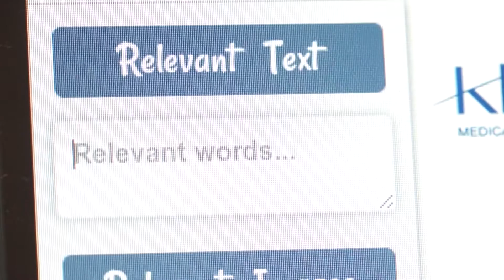Khresmoi, medical information analysis and retrieval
Khresmoi is developing a multilingual multimodal search and access system for biomedical information and documents.

Khresmoi est une plateforme de recherche multilingue et multimodale donnant accès à des informations et des documents médicaux.

Khresmoi : Das mehrsprachige, multimodale Such- und Zugriffssystem für biomedizinische Informationen und Dokumente.

Partners
• University of Applied Sciences Western Switzerland (CH),
• Vienna University of Technology (AT),
• Atos Origin (ES),
• ELDA (FR),
• Ontotext (BG),
• Dublin City University (IE),
• University of Duisburg-Essen (DE),
• Charles University in Prague (CZ),
• The University of Shefﬁ eld (UK),
• Health on the Net (CH),
• Medical University of Vienna (AT),
• Society of Physicians in Vienna (AT)

Duration:
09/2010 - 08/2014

Funding scheme: IP

Total Cost: € 10.534 million

EC Contribution: € 8.036 million

GA number: 257528